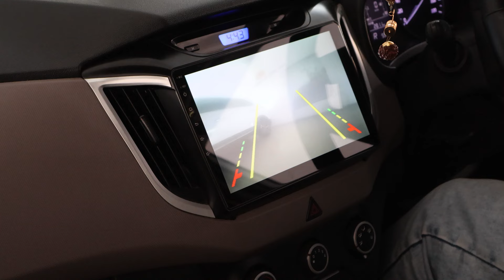CRETA 2020 MODEL WITH ALLOYS || FULL DETAILED REVIEW || GOOD CARS GOHANA || 87538 800000